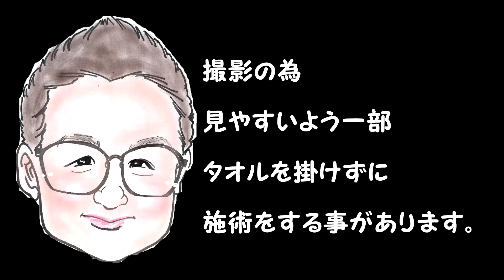【Foot OilMassage】綺麗な脚のメンテナンス仰向け【Massage】秩父マッサージ もみほぐしのIWATAYA秩父店＆中野店